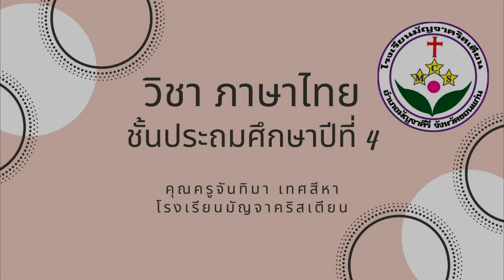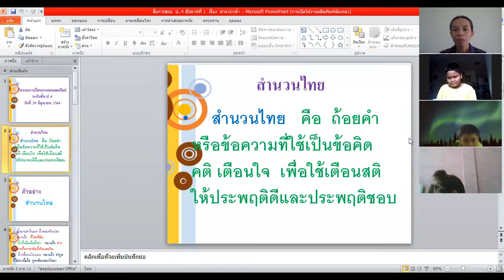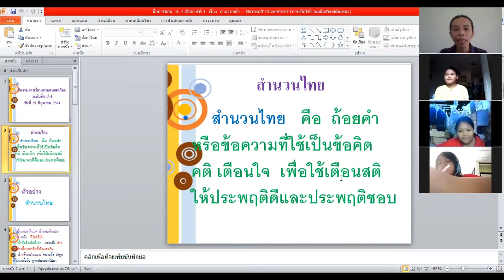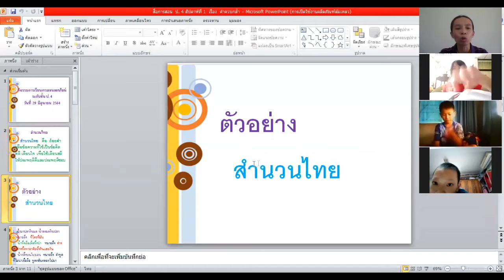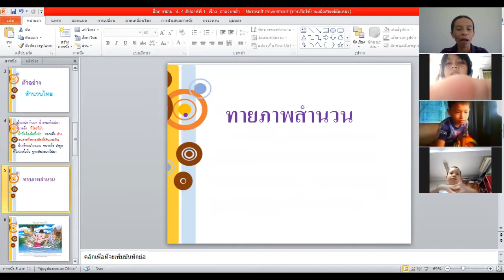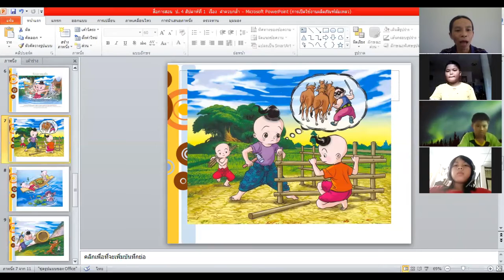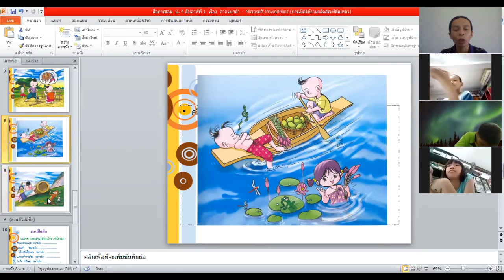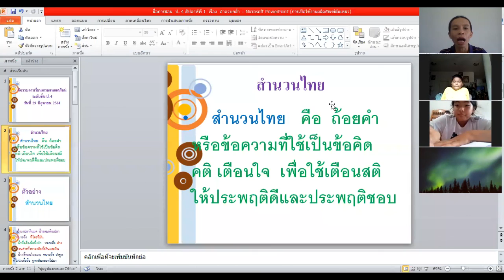ภาษาไทย ป 4 29 มิ.ย. 64